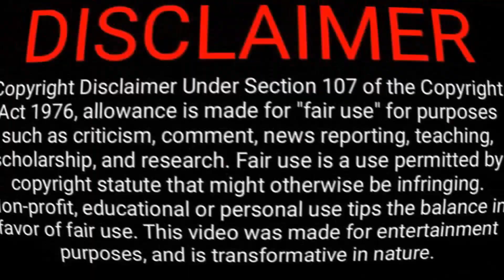Janet Jackson Lawsuit, Flo Rida $82.6M Win, Hurricane Chris Trial Set, NeNe Leakes Son Weight Loss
The Rundown w/Lady T Ep.4

NeNe Leakes' Son Brentt, 23, Shows Off 100-Lb. Weight Loss After Suffering Stroke

Hurricane Chris’ Second-Degree Murder Trial Date Set For February

Janet Jackson Sued Over Alleged $200k Debt To Ex-Business Managers

Rapper Flo Rida Awarded $82.6 Million After Winning Lawsuit Against Energy Drink Company Celsius